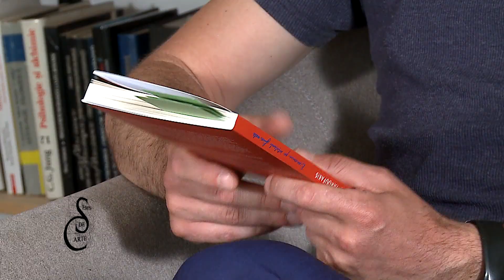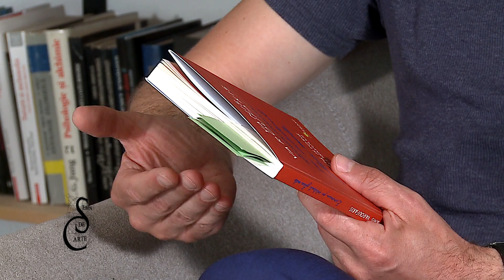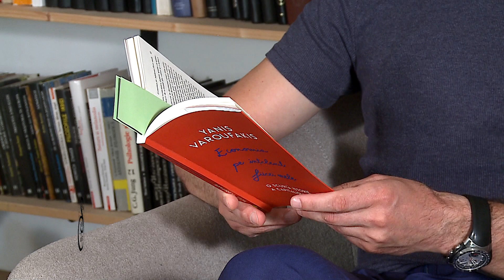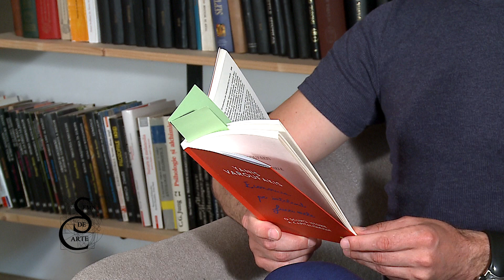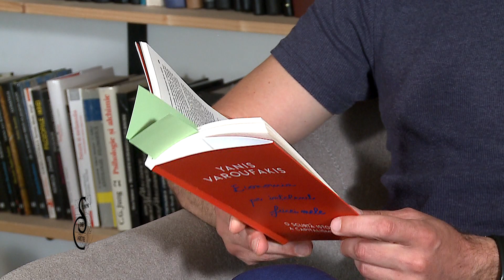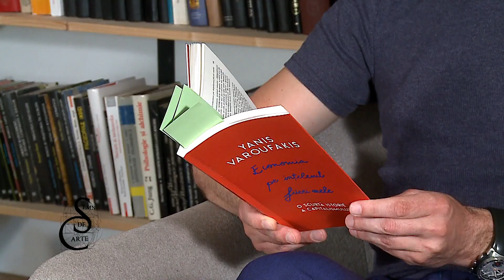Semn de Carte Ep. 161 - Yanis Varoufakis - Economia pe înțelesul fiicei mele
„Ca profesor de economie, am crezut întotdeauna că, dacă nu ești capabil să explici economia într‑un limbaj pe care să‑l înţeleagă tinerii, atunci e destul de limpede că nici tu nu știi despre ce vorbești. În timp, am observat și altceva, o contradicţie delicioasă legată de profesia mea care susţine această afirmaţie: cu cât devin mai știinţifice modelele noastre economice, cu atât mai firavă este legătura lor cu economia reală, cea din teren.” - Yanis Varoufakis